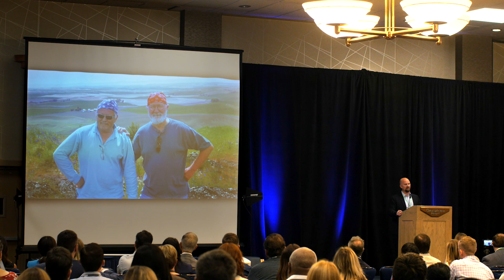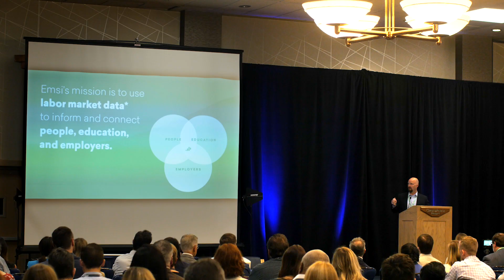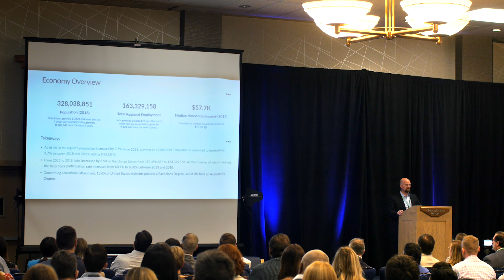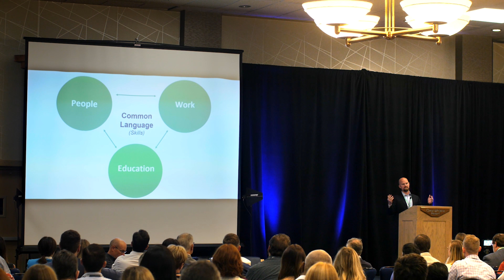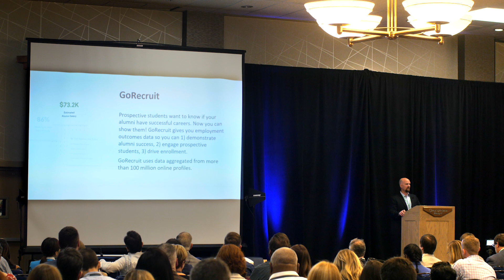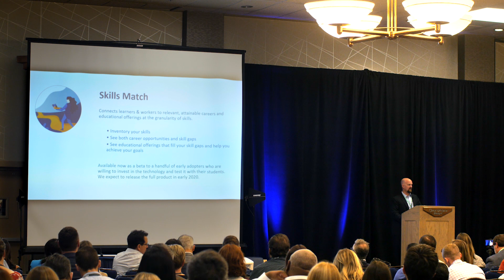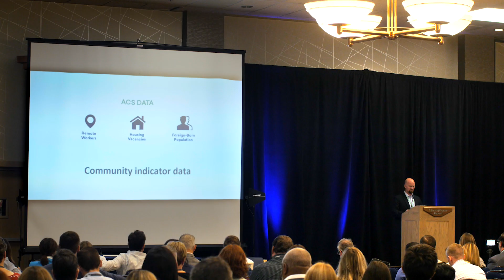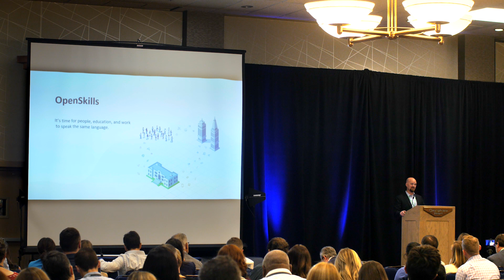Emsi2019 CEO Keynote: What Emsi Is Doing to Help You Lead and Engage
Keynote delivered by Emsi CEO Andrew Crapuchettes on September 17, 2019, at the 9th annual Emsi conference in Coeur d'Alene, Idaho. Crapuchettes introduced Emsi's groundbreaking product updates of 2019, and demonstrated how these new and improved data services will help create better leaders within higher education, business, and workforce and economic development.